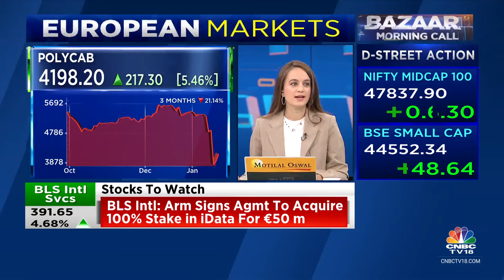Lower Start On D-Street Today, Hints GIFT Nifty: Anuj Singhal With The Trade Set-Up | CNBC TV18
Anuj Singhal with the trade set-up for today.

n18oc_business